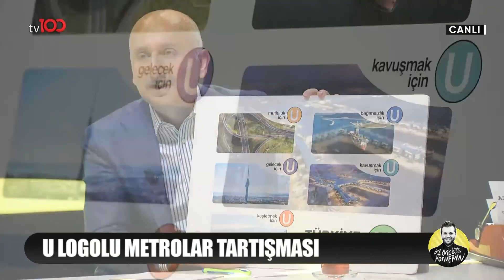Ulaştırma ve Altyapı Bakanı Adil Karaismailoğlu | Candaş Tolga Işık ile Az Önce Konuştum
Ulaştırma ve Altyapı Bakanı Adil Karaismailoğlu Candaş Tolga Işık'ın sorularını yanıtladı.